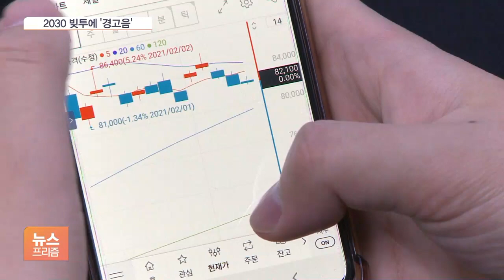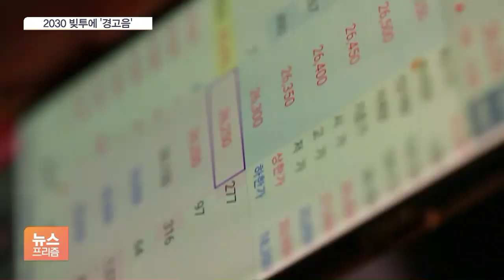금리인상에 ‘빚투‘ 경고음…2030세대 ‘직격탄‘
[앵커]

전반적으로 큰 등락이 없는'횡보'하는 주식시장이 공모주를 중심으로 다시 활기를 띠고 있습니다.

이런 가운데 이달 기준금리 인상 가능성이 점점 높아지면서 빚을 내 증시에 뛰어든 특히 2030세대를 중심으로 한 주식 초보자들을 향한 경고음이 커지고 있습니다.

이광호 기자의 보돕니다.

[기자]

저금리 시대 유동성의 힘이 가장 크게 반영된 곳은 주식시장입니다.